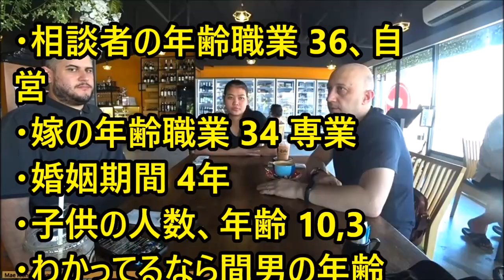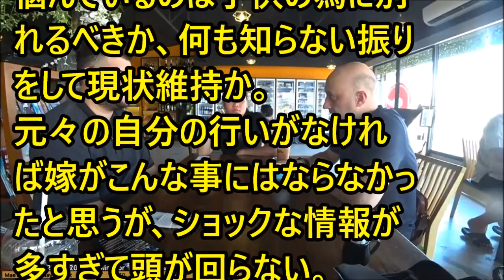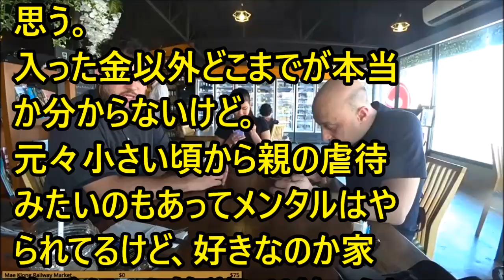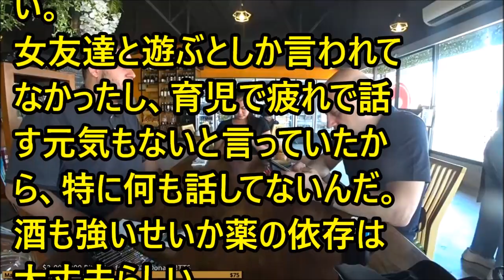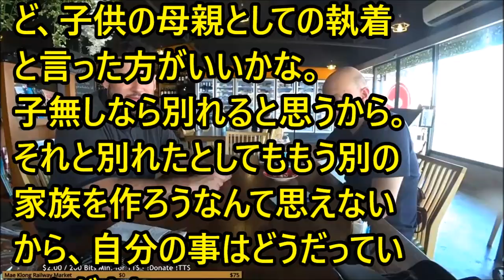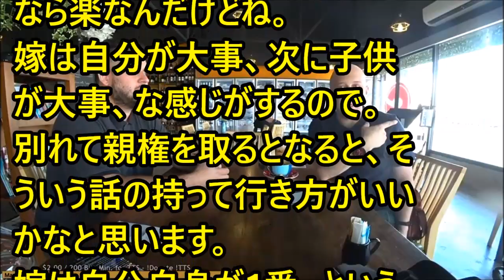forever with you# 5832